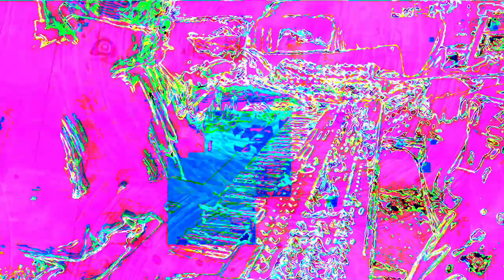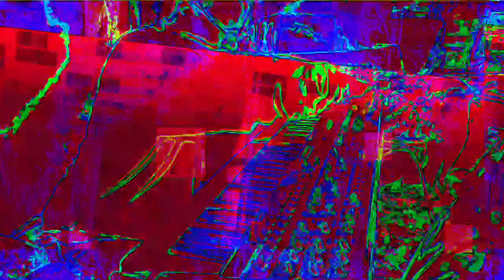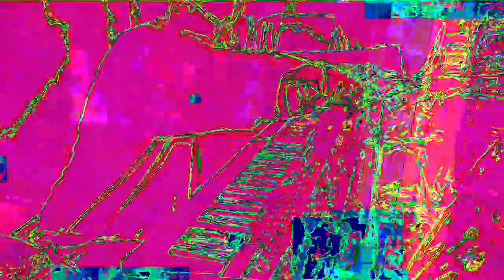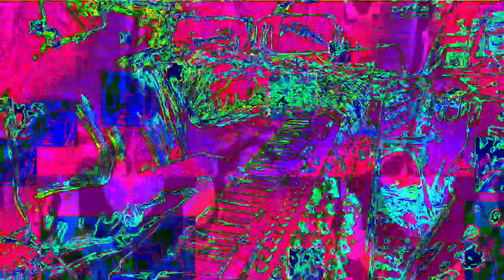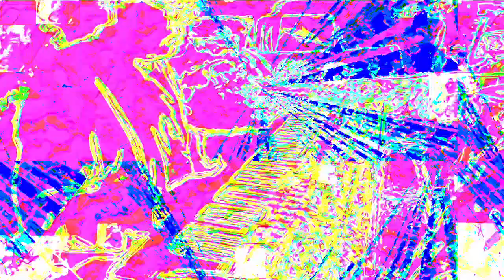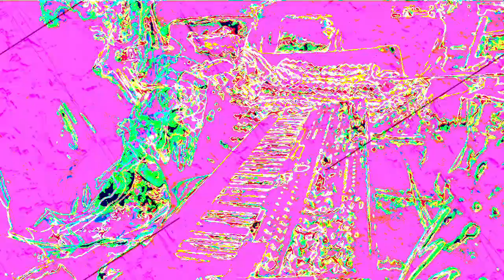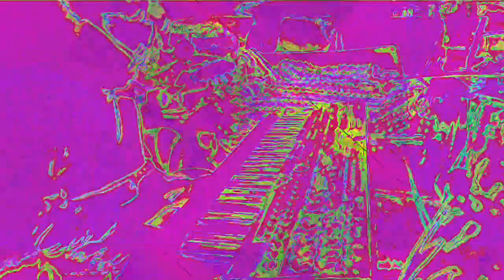Movie 22 11 27 07h02m45s The 12m12s video set uploaded. *Photosensitivity Warning*